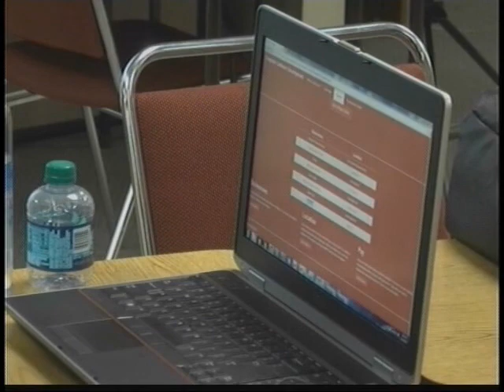Indian Hills programming students design app in hands on competition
Around 70 Indian Hills programming students are putting their skills to the test this week.
The first-ever Byte Jam competition grouped the students into ten teams and going in with little to no coding experience, each team is responsible for creating an app that promotes Indian Hills Community College and could be used for recruiting.